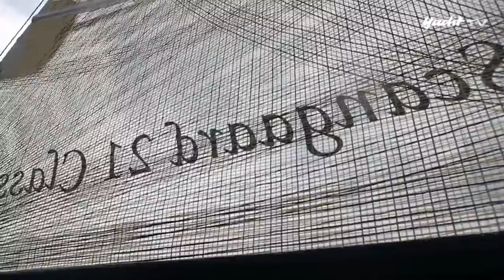Kleinkreuzertest 2011, Part 1 - Segeleigenschaften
Sechs Kleinkreuzer wurden vier Tage lang auf der Müritz probegesegelt... Teil 1 über die Segeleigenschaften.